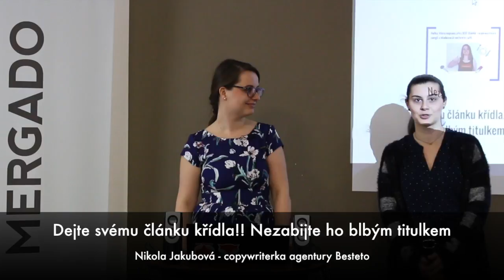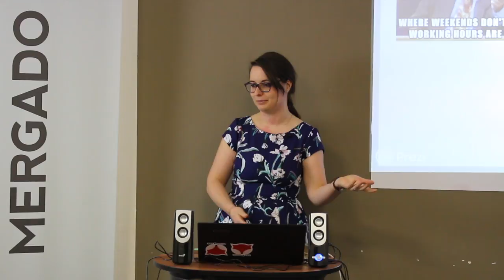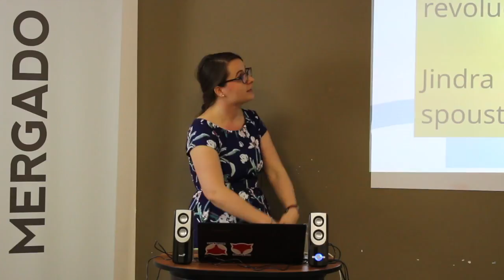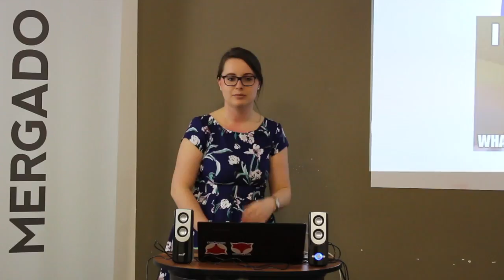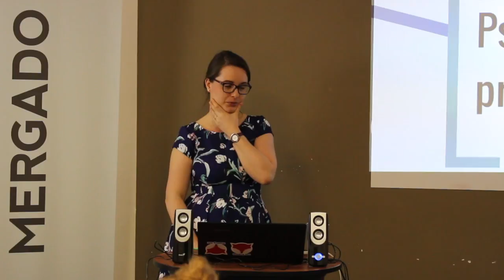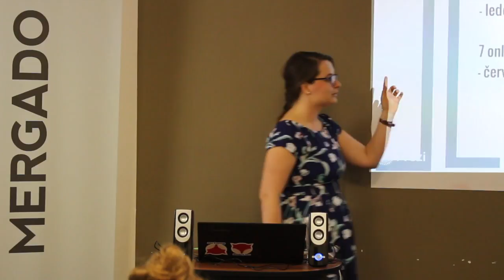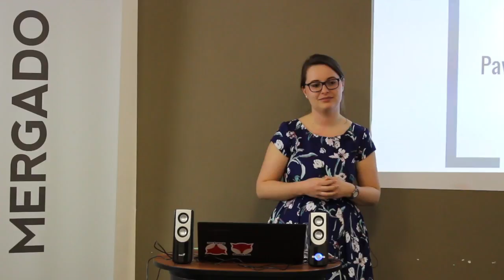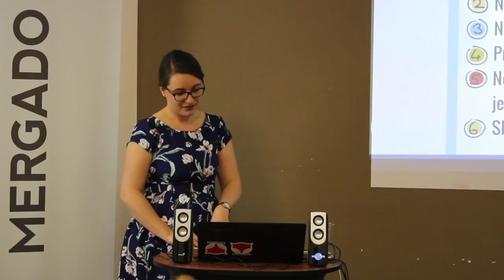Copy na stojáka #2 - Jak psát působivé titulky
Minulý čtvrtek proběhlo druhé Copy na stojáka. Toto setkání copywriterů, bloggerů a příznivců psaného slova se zaměřuje na rozvoj znalostí autorů reklamních textů a propojování píšící komunity. Tentokrát měla slovo copywriterka agentury Besteto, Nikola Jakubová. Věnovala se tématu psaní působivých titulků.